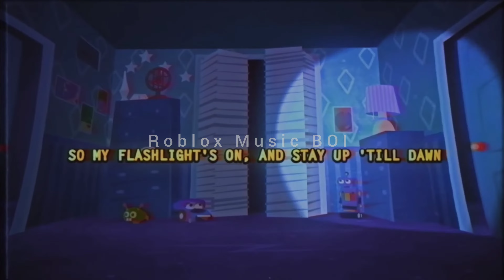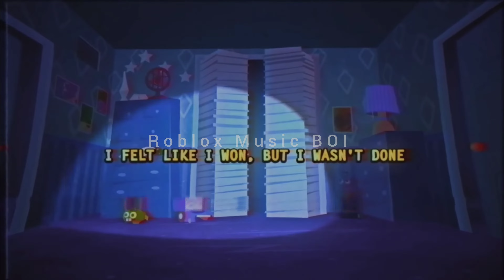I Got No Time - FNAF4